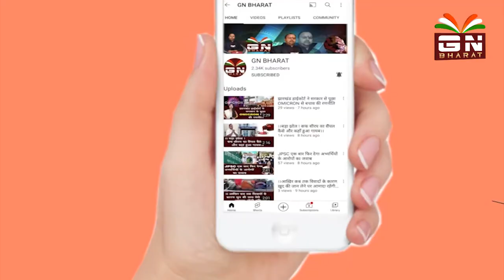ओमिक्रॉन हल्का नहीं है-WHO chief